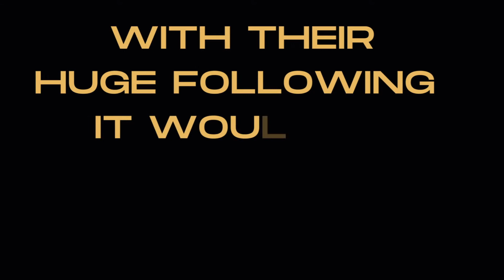IS SOUL GROOVE RADIO RUN BY CRAZY FOOLS?